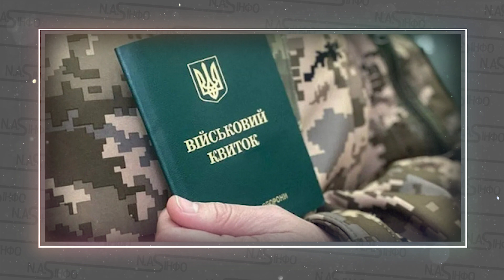Вибух в Запоріжжі. На вулиці - ТЦК кинуло хлопця. Поліція стояла - просто на їхніх очах. До генерала